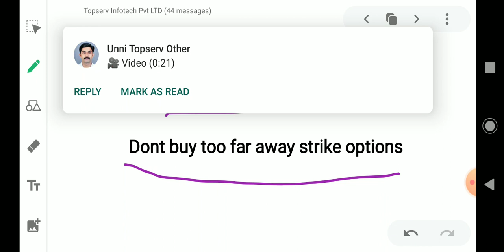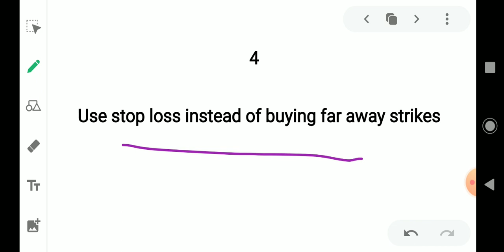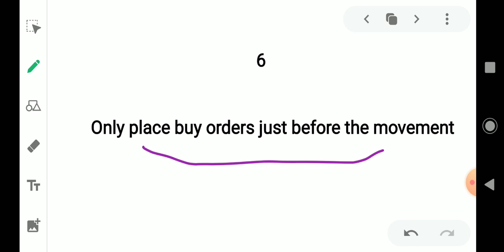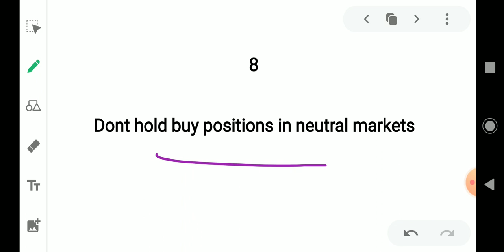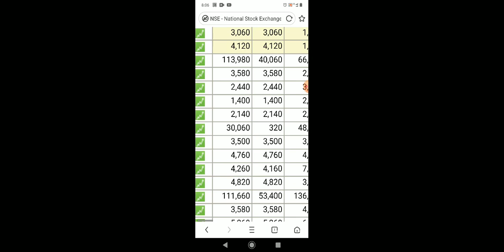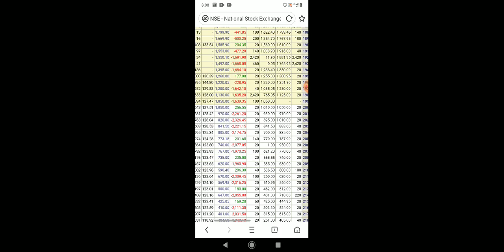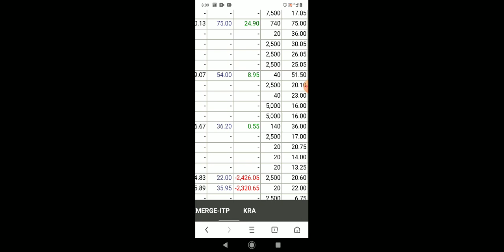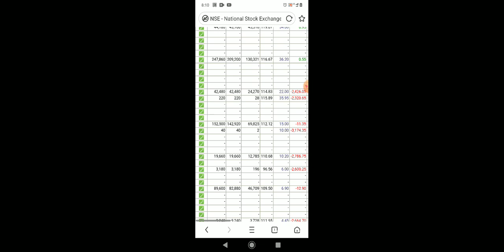Options buying tips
Things to consider before buying options

9 Important things to consider before purchasing any options.